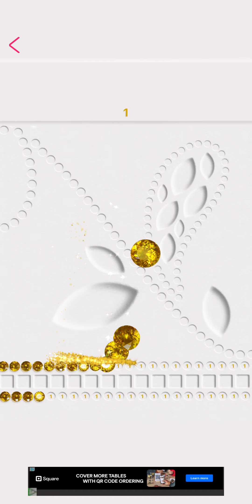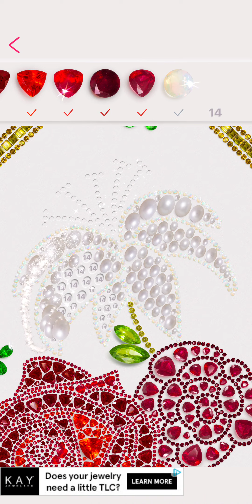dazzly, may 27th 2022, android